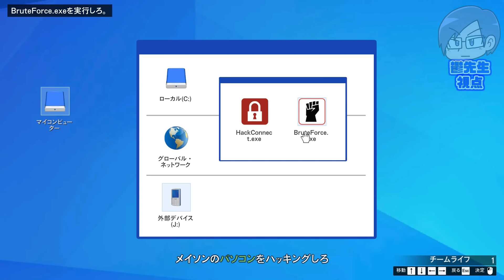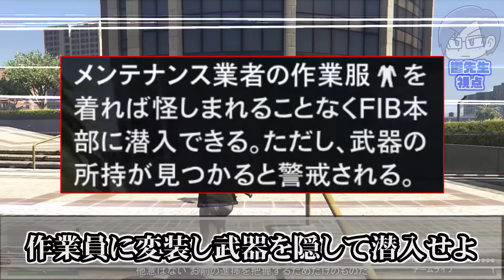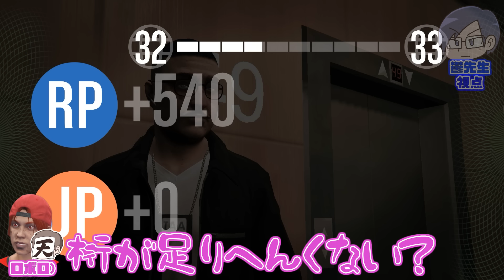４年ぶり！？のGTA！盗まれた千里馬号を買い戻せ！【GTA5/400万チャレンジ】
●叔父貴の千里馬号とは！！ 悪友達と遊んでみたGTA5過去シリーズ